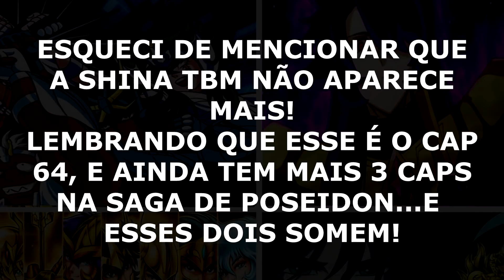10 PECADOS(ERROS) EM SAINT SEIYA QUE VÃO TE SURPREENDER PARTE 3 | KATSU X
Meu instagram: @sergiokatsux

Meu twitter: @KatsuxS

Page do Face: @Sergiokatsux

▬▬▬▬▬▬▬▬▬▬▬▬RESUMO▬▬▬▬▬▬▬▬▬▬▬▬▬
Erros, falta de lógica, falta de continuidade em cavaleiros do zodíaco, você encontra aqui!!!